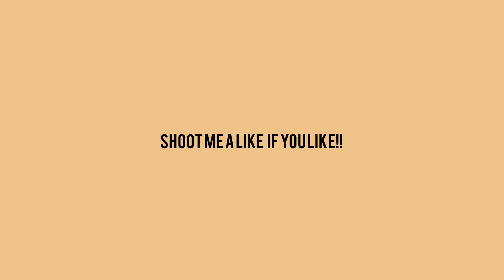"Want Smoke?" - Rap Freestyle Type Beat | Underground Hip-Hop Boom Bap Type Beat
Download Hip Hop Free Beats Below!

Time Stamps:
00:00 Intro
00:02 Verse 1
00:48 Hook 1
01:10 Verse 2
01:56 Hook 2
02:18 Verse 3
03:04 Outro

Licensing Info:
Option 1 -

Option 3
Exclusives: $5000+

Jay Electronica Type Beat 2020